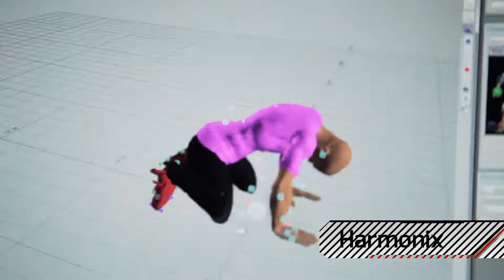【動作捕捉 】PhaseSpace 電影/遊戲應用-皮托科技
X2E 高精度主動式動作擷取系統 PhaseSpace